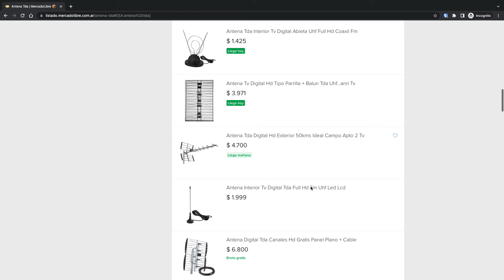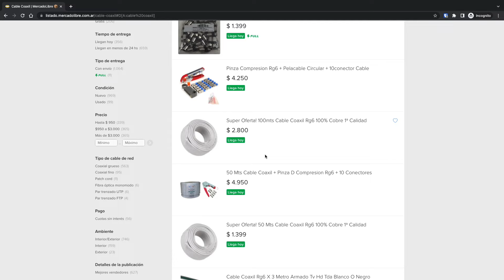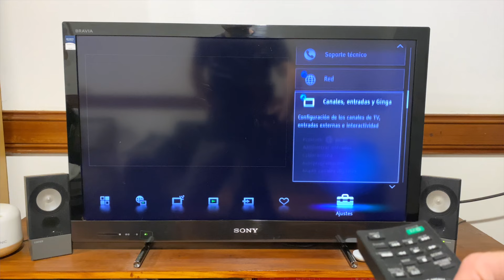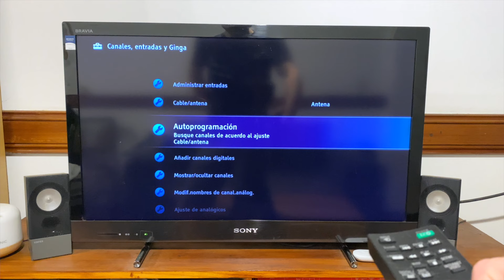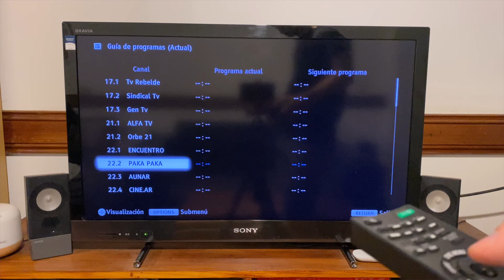CÓMO INSTALAR Y CONFIGURAR ANTENA TDA | VER CANALES TDA ARGENTINA 📺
Te mostramos cómo instalar la antena TDA argentina y cómo configurar y orientar todo para ver los canales de TDA. Seguí el tutorial paso a paso para hacerlo vos mismo.

En el video te mostramos todo lo que necesitás (TV compatible con TDA. cable coaxil y una antena) y te mostramos cómo conectar todo para disfrutar de los canales del servicio.